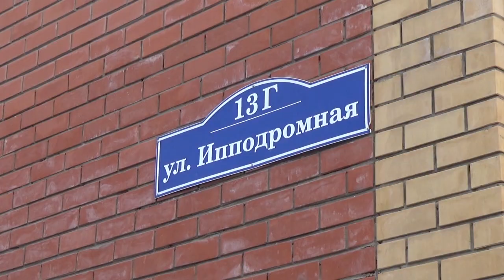Переселенцы собирают чемоданы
Программа переселения граждан из аварийного жилого фонда началась еще в 2014 году. За это время в новые благоустроенные квартиры переехали жители 49 аварийных домов